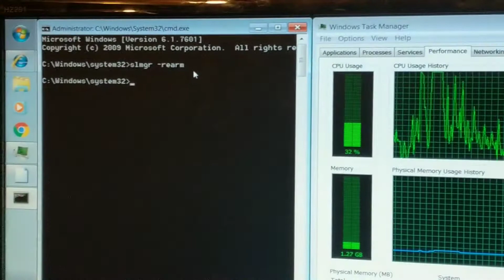Definitely legal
This is how you activate Windows 7 without a product key

This video was made in a 100% legal manner, I own the copy of Windows 7 and I have the product key